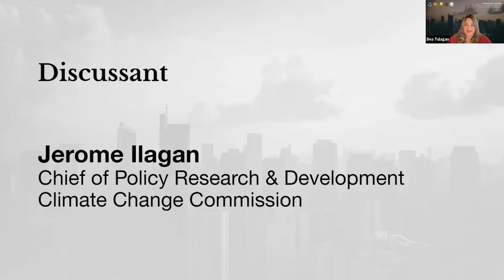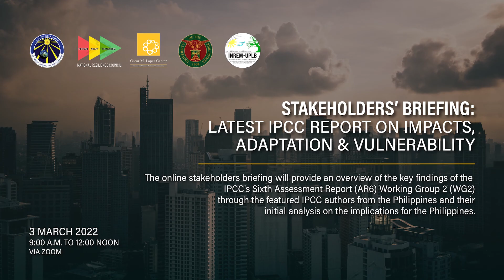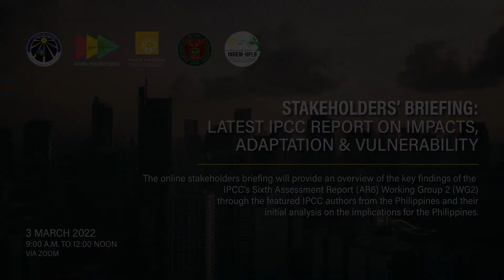PH Climate Change Commission's Mr. Jerome Ilagan on the IPCC AR6 WG2's Call for Urgent Action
Mr. Jerome Ilagan, chief of the policy research and development division of the Philippine Climate Change Commission, gives his thoughts and insights on what living in a code red world and what appropriate adaptation may look like.

He shared his insights during the Stakeholders’ Briefing: Latest IPCC Report on Impacts, Adaptation & Vulnerability held last March 3, 2022 by the Manila Observatory, National Resilience Council, Oscar M. Lopez Center (OML Center), and the UPLB Interdisciplinary Studies Center for Integrated Natural Resources and Environment Management (INREM).

The online stakeholders’ briefing provided an overview of the key findings of the report through the featured IPCC authors from the Philippines and their initial analysis on the implications for the Philippines. The briefing will be led by the three Filipino scientists who were part of the IPCC AR6 WG2 development.